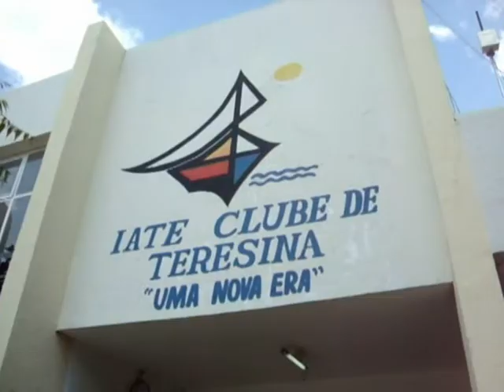Capitania dos Portos habilita navegantes em Teresina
Assim como os veículos terrestres, os transportes aquáticos também devem ser periodicamente vistoriados e seus condutores precisam ter habilitação náutica fornecida pela Marinha.

Em Teresina, o Iate Clube é onde ocorrem as provas e vistorias requisitadas para se obter a habilitação.

Periodicamente, uma equipe de instrução naval da Marinha visita Teresina para realizar treinamentos e habilitar os usuários de transportes náuticos da região.